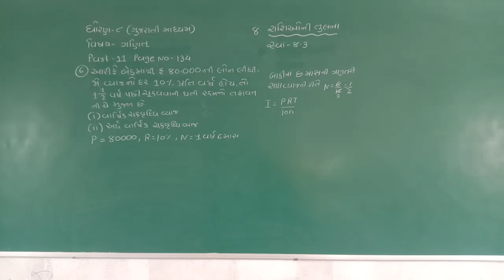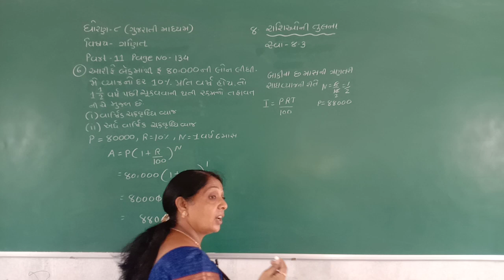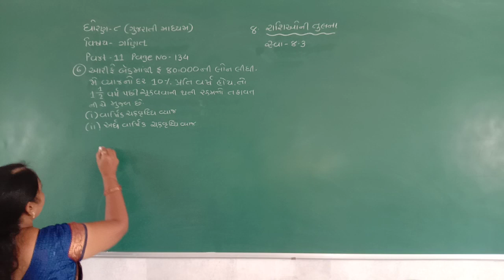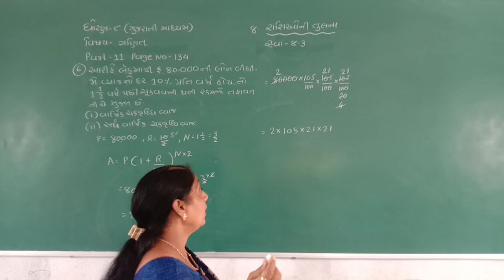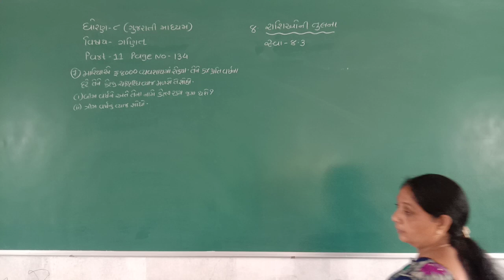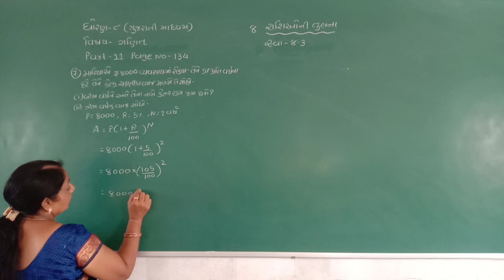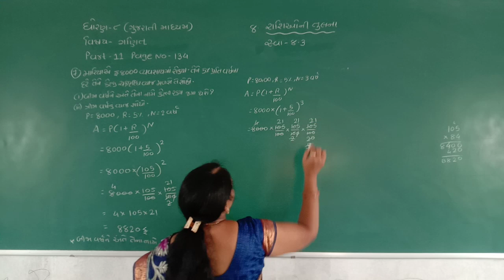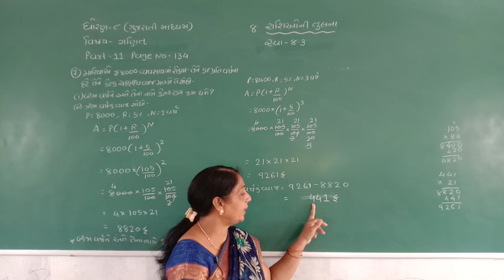STD 8 GUJARATI MEDIUM SUB MATHS CH 8 RASHIONI TULNA PART 11